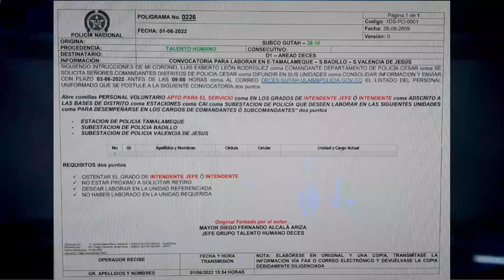EL JUZGADO SEGUNDO ADMINISTRATIVO NO RESPETÓ ACUERDOS DE LA ALCALDÍA Y EMBARGÓ LAS CUENTAS